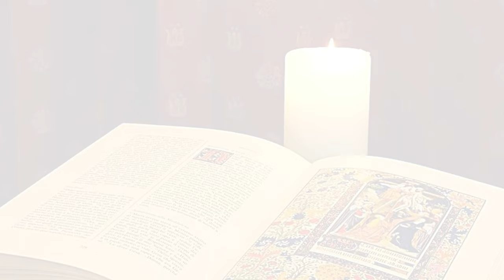La Buona Novella - Commento al Vangelo -X domenica T.O. anno B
Commento al Vangelo del 9 Giugno